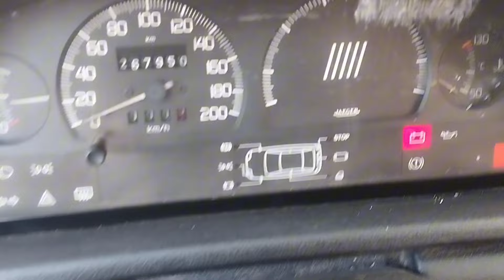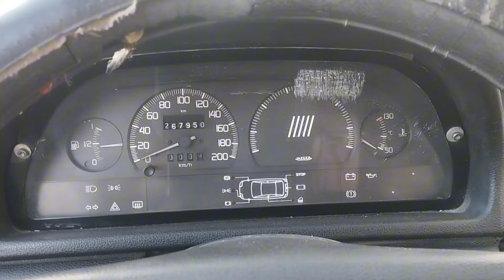NO ARRANCABA POR ESTA CHUPADA DE AIRE, MIRÁ DONDE ESTABA EL PROBLEMA